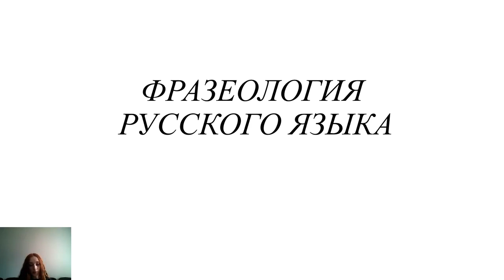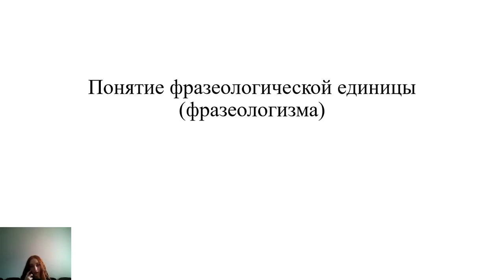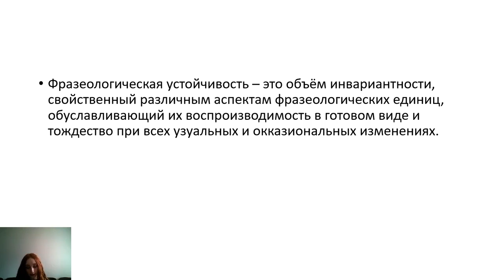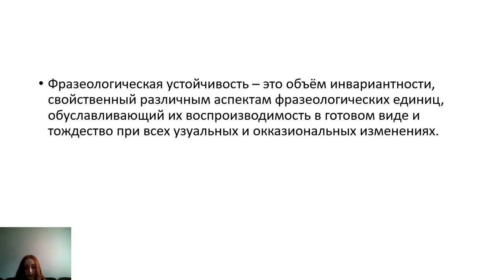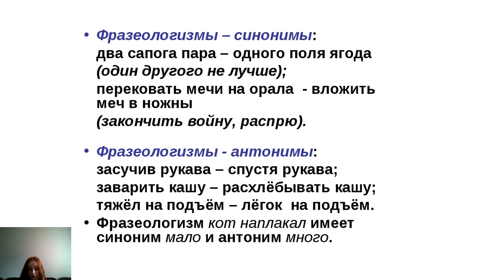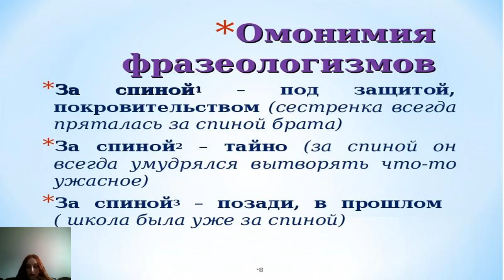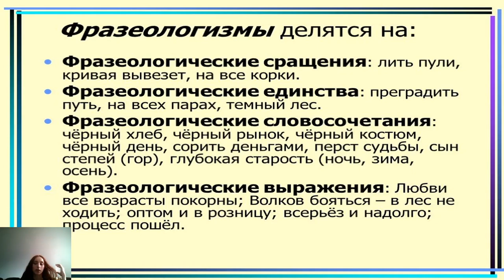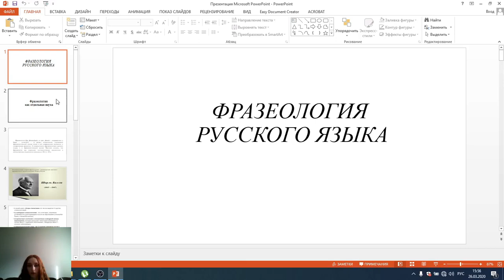7 класс Фразеология русского языка. С.А. Мосьпан Русский язык 7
7 класс Фразеология русского языка. С.А. Мосьпан Русский язык 7